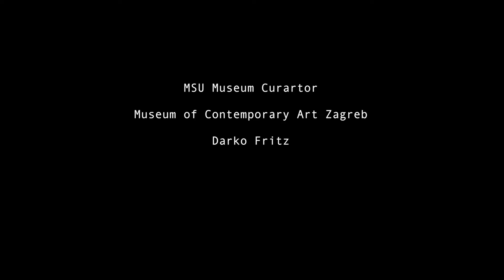Particle FallZ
Artist Andrea Polli presents Particle FallZ for the Connecting Cities International Event. Located at the Museum of Contemporary Art in Zagreb, Croatia.